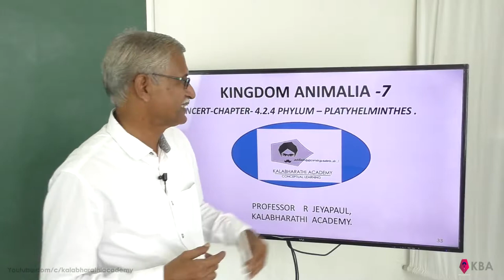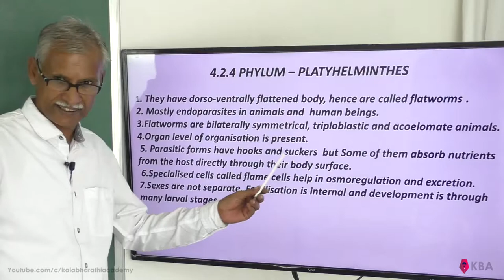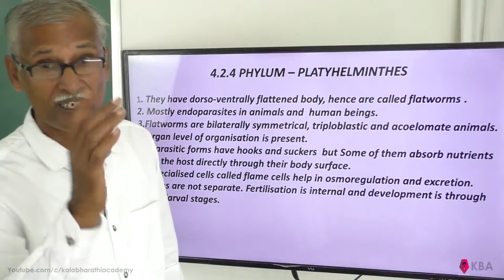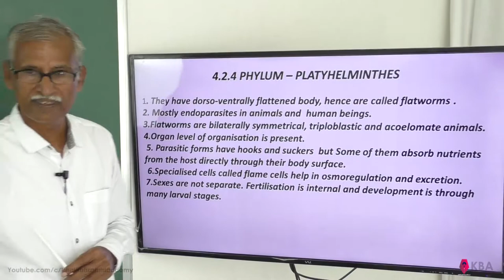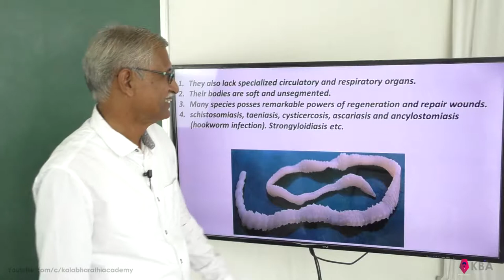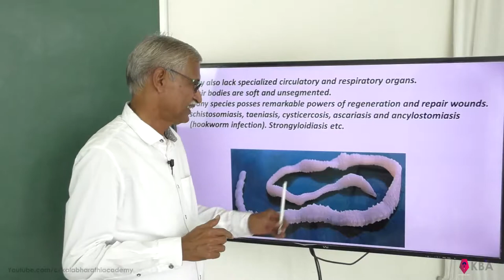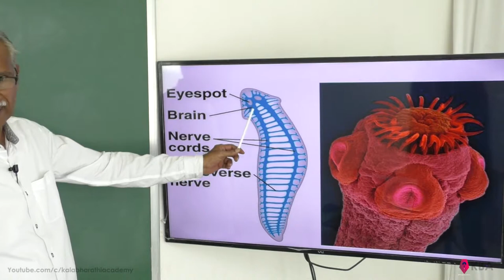Kingdom Animalia (NCERT) PHYLUM - PLATYHELMINTHES